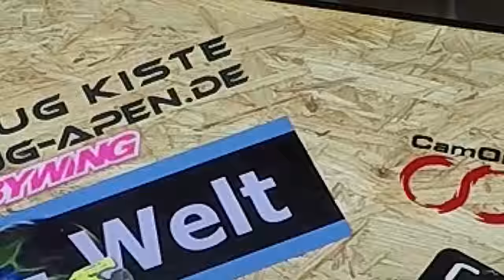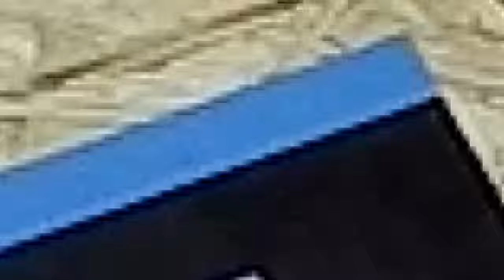Adventskalender 2015 Türchen Nr.2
Wiha Adventskalender 2015 Türchen Nr.2